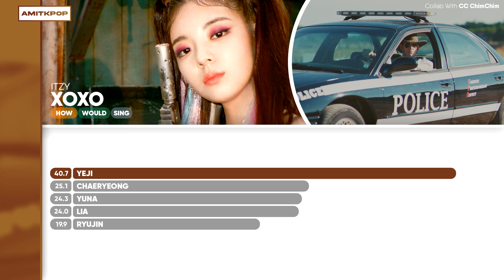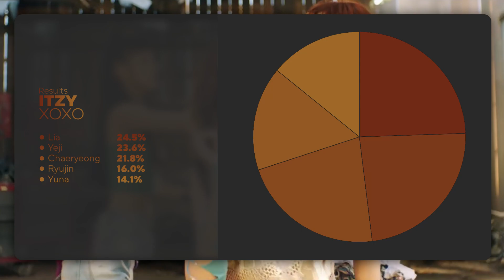How Would ITZY Sing 'XOXO' (SOMI) Collab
Who got the most lines?